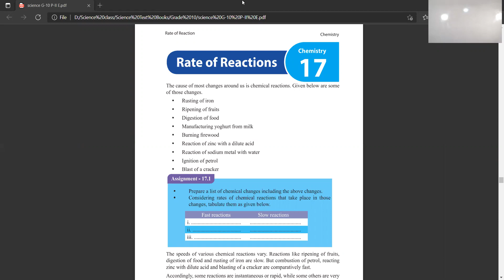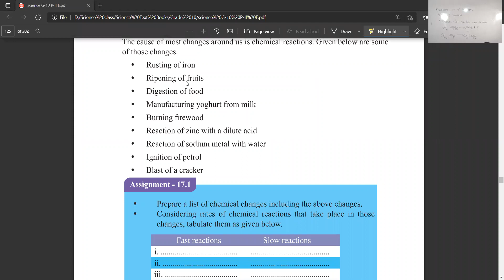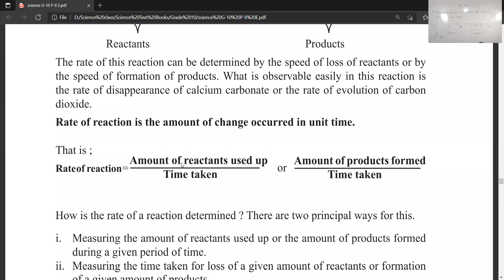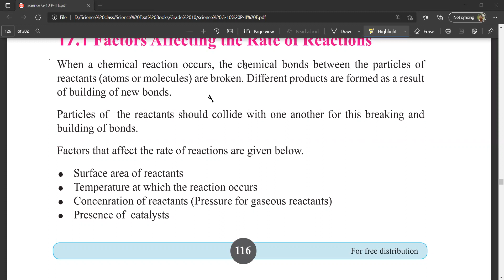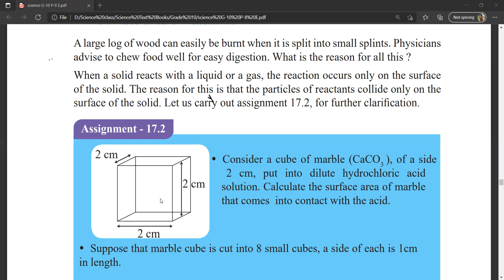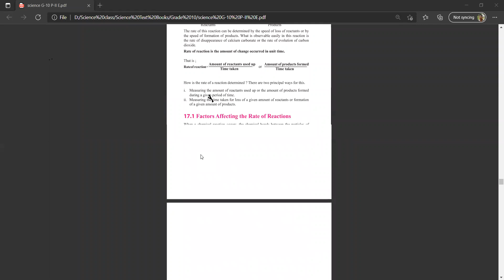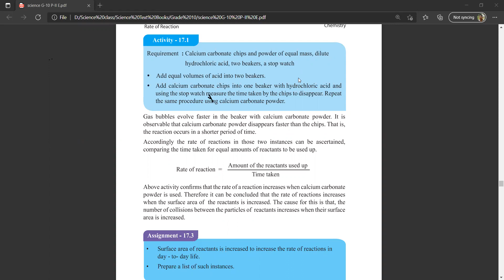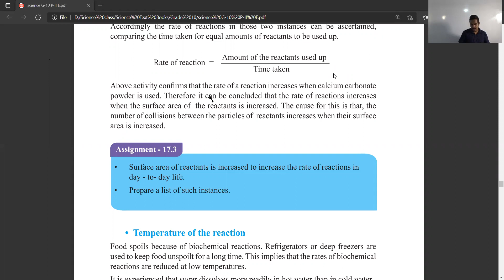Rate of Reactions | Grade 10 Science | Part 01